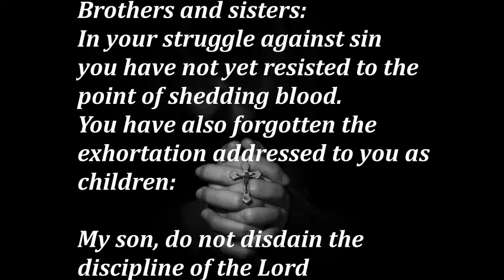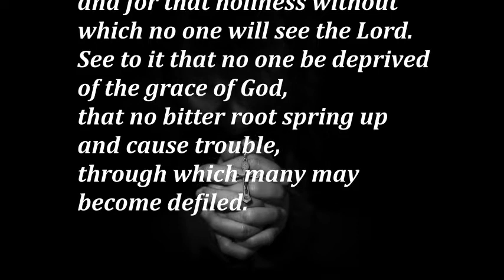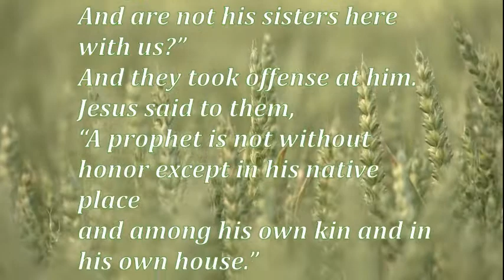Daily Gospel Reading. February 3, 2021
Today's Gospel Reading. February 3, 2021

A reading from the Letter to the Hebrews
Heb 12:4-7, 11-15

Brothers and sisters:
In your struggle against sin
you have not yet resisted to the point of shedding blood.
You have also forgotten the exhortation addressed to you as children:

My son, do not disdain the discipline of the Lord
or lose heart when reproved by him;
for whom the Lord loves, he disciplines;
he scourges every son he acknowledges.

Endure your trials as “discipline”;
God treats you as his sons.
For what "son” is there whom his father does not discipline?
At the time, all discipline seems a cause not for joy but for pain,
yet later it brings the peaceful fruit of righteousness
to those who are trained by it.

So strengthen your drooping hands and your weak knees.
Make straight paths for your feet,
that what is lame may not be dislocated but healed.

Strive for peace with everyone,
and for that holiness without which no one will see the Lord.
See to it that no one be deprived of the grace of God,
that no bitter root spring up and cause trouble,
through which many may become defiled.

From the Gospel according to Mark
Mk 6:1-6

Jesus departed from there and came to his native place, accompanied by his disciples.
When the sabbath came he began to teach in the synagogue,
and many who heard him were astonished.
They said, “Where did this man get all this?
What kind of wisdom has been given him?
What mighty deeds are wrought by his hands!
Is he not the carpenter, the son of Mary,
and the brother of James and Joseph and Judas and Simon?
And are not his sisters here with us?”
And they took offense at him.
“A prophet is not without honor except in his native place
and among his own kin and in his own house.”
So he was not able to perform any mighty deed there,
apart from curing a few sick people by laying his hands on them.
He was amazed at their lack of faith.

Gospel Reading
Daily Gospel